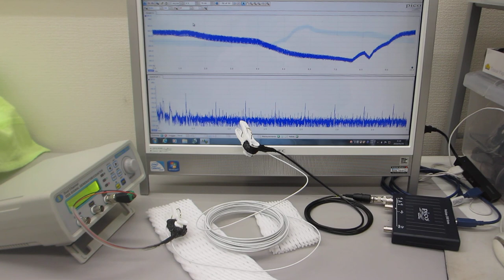線材を利用した超音波技術（スイープ発振）